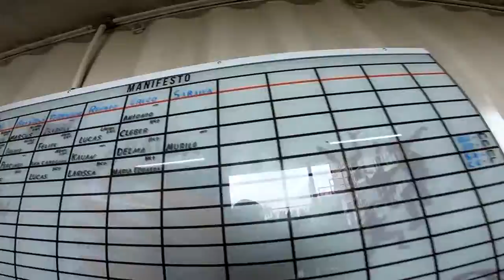Salto Duplo da Maria Eduarda na São Paulo Paraquedismo